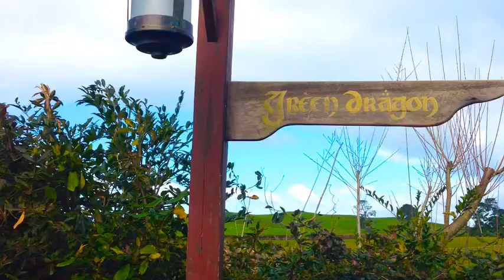EF Auckland by KTAND grups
Auckland NZ
Video ini dibuat dengan menggunakan aplikasi EF MyTake Video Editor yang disediakan oleh EF Education First. EF menawarkan perjalanan bahasa, program sekolah di luar negeri dan kursus bahasa dalam bahasa Inggris serta 6 bahasa asing lainnya. Anda dapat belajar bahasa di negara asal saat bergabung dengan salah satu sekolah bahasa EF yang tersebar di 45 kota menarik di seluruh dunia. Untuk informasi lebih lanjut, silakan kunjungi